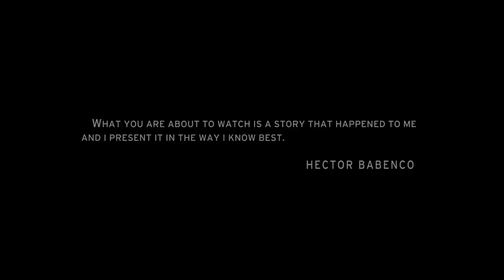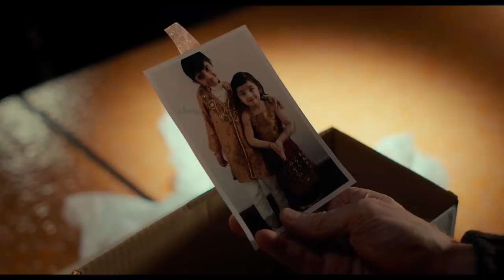MY HINDU FRIEND Trailer (2020) Willem Dafoe, Drama Movie